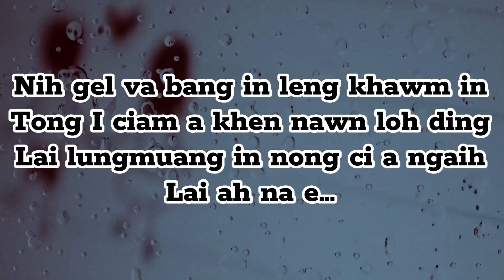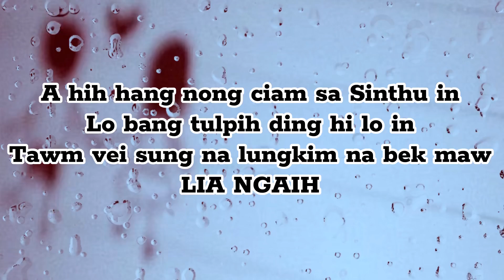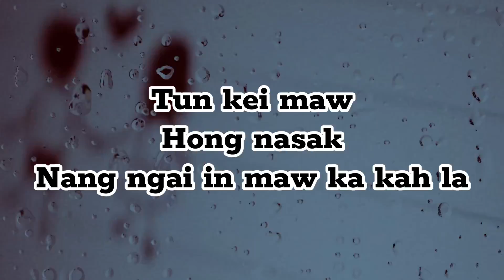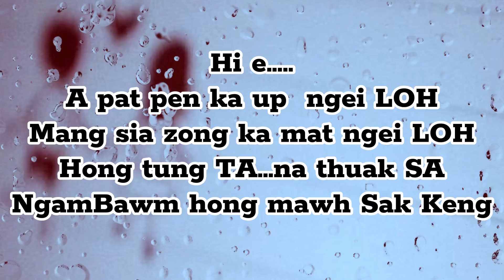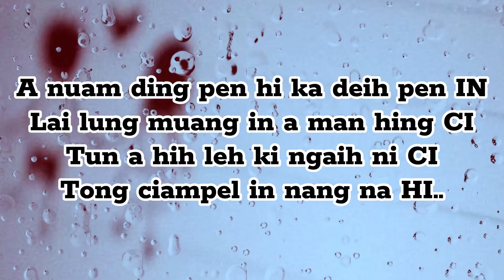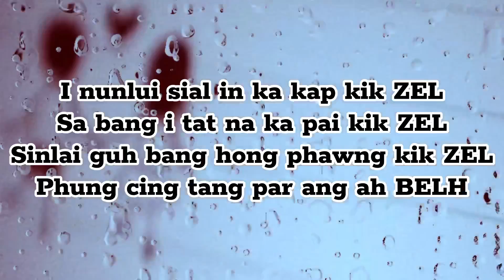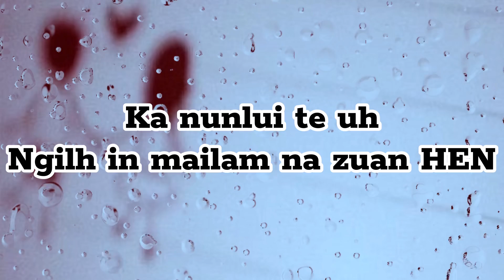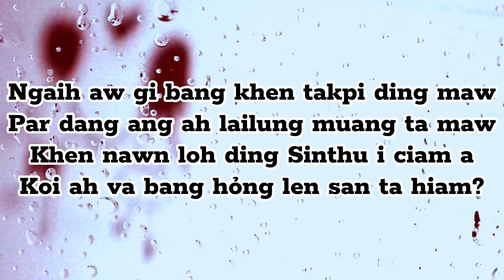Key Mung Ft YZK Rina - A Mawk Na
A Mawk Na
Key Mung Ft YZK Rinna